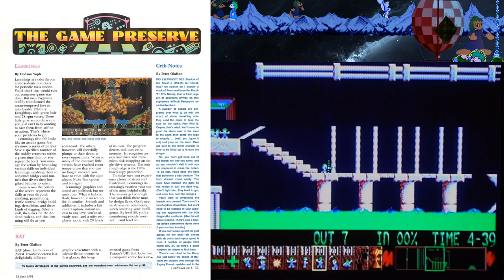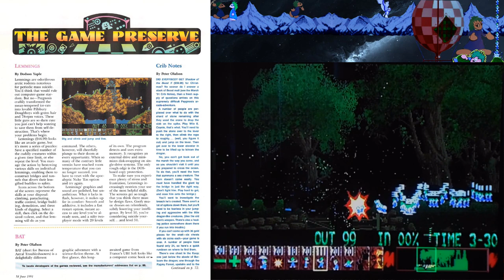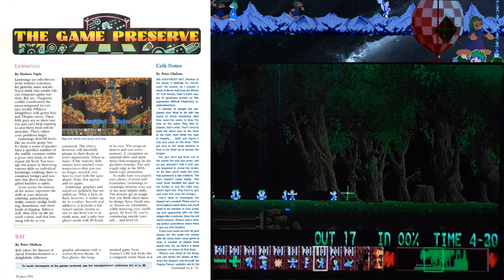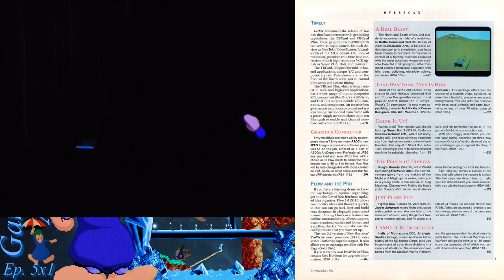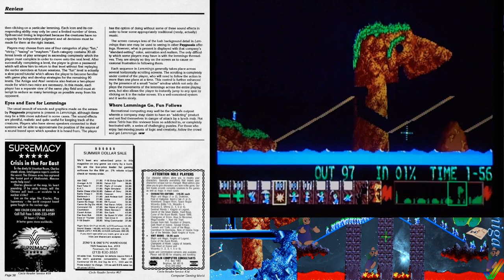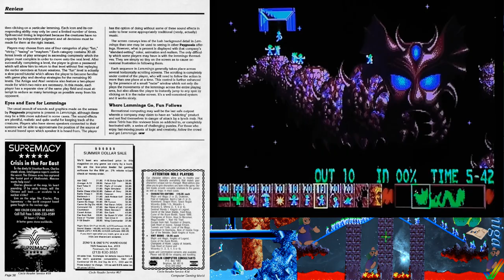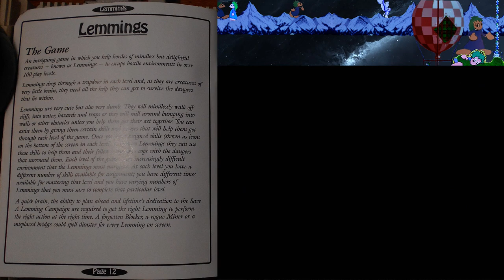Lemmings - Amiga - Gaming Memories And Review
The best Amiga game? To me it would have to be the game I'd first point anyone unfamiliar with the Amiga toward. Originally released for the Amiga in 1991 and ported to everything back then, and just about everything since. Cries of oh no were never more fun. My review for one of the greatest games of all time, with a whole lot of extras to show off as well.

00:00 - Giving them what they want
00:59 - Introduction/correcting Wikipedia
02:38 - DMA Design/Starting fun levels
03:02 - Stereotypes
04:46 - NTSC resolution designed on PAL Amiga
10:10 - Amiga World June 1991
12:22 - Amiga World's review
14:06 - Curious ending for above review
15:52 - Goodies from November AWorld 1991
17:35 - Best Amiga Games of 1991
19:25 - Personal opinions, best Amiga game?
22:34 - Early levels revisited at harder difficulty
24:40 - Memories as a kid
26:35 - Quite intuitive in design
28:07 - Rewarding game/abnormal genre
30:26 - Ad from Computer Gaming World/Review
33:04 - Comparing with Tetris
34:29 - Bridges genders
35:53 - CGW's best games of all time/funniest
37:45 - Review from Amazing Computing
40:03 - Checking in on Atari
41:15 - Sales figures
41:45 - Getting quite difficult
45:00 - Dragon Magazine review
45:38 - A look at the manual
46:43 - Introduction from manual
47:44 - British magazine compilation
48:22 - Final level
49:33 - Winning the game/Final thoughts
50:13 - The needs of the many/NSlate

Gaming Memories And Review - Ep. 5x1 - Lemmings, Commodore Amiga